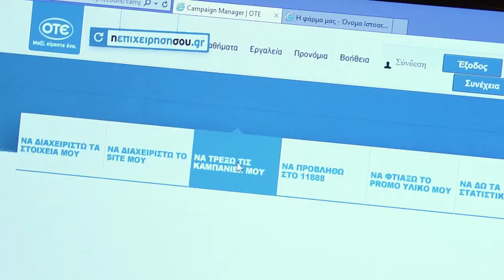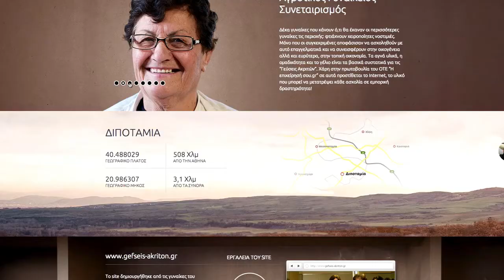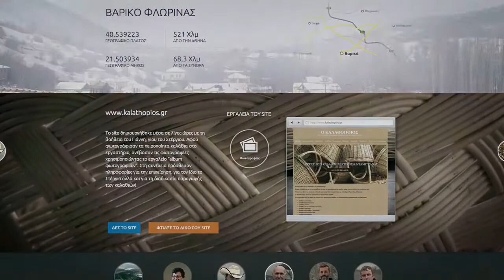OTE Ανάβαση στο Internet - Case Study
Η ιστορία 5 ακριτικών επιχειρήσεων που μπήκαν στο Internet μέσω της υπηρεσίας του OTE "η επιχείρησή σου.gr". Η "Ανάβαση στο Internet" είναι ένα branded content ντοκιμαντέρ που αποτελείται από 5 αυτοτελείς ιστορίες. Κάθε μία από αυτές παρουσιάζει έναν διαφορετικό χαρακτήρα αλλά και διαφορετικές δυνατότητες της πλατφόρμας "η επιχείρησή σου.gr".